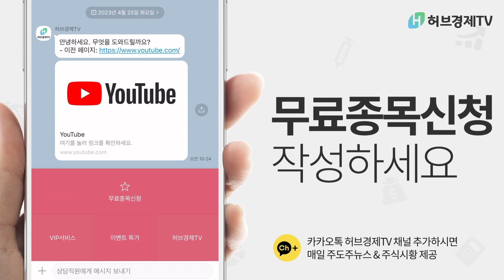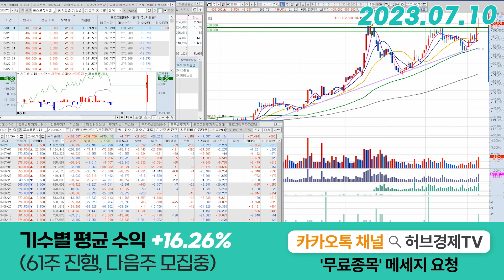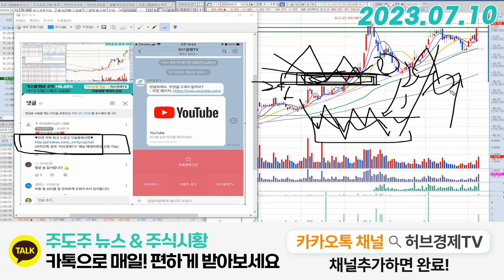포스코퓨처엠(003670) - 오히려 퓨처엠에게는 유리한 시장